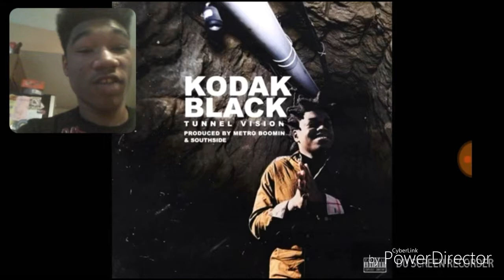My veiw on Kodak Black